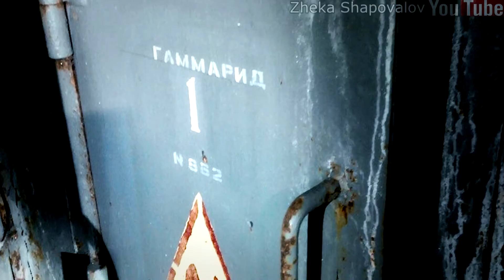The abandoned Soviet nuclear boiler house AST-500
AST Voronezh nuclear station of heat supply consisting of two power units of 500 MW is intended for year round operation in the basic mode of the district heating system of the city of Voronezh to cover existing in the heat deficit (vaast was to provide 23% of the city's demand for heat and hot water). The construction of the station was carried out from 1983 to 1990. Currently frozen.